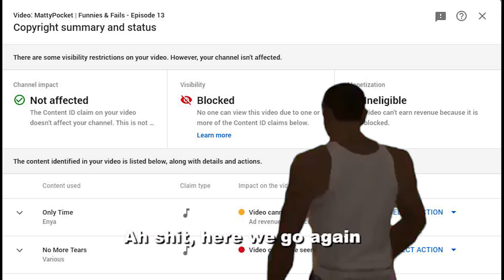MattyPocket | Funnies & Fails - Episode 13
Join us daily on the Twitch channel at 2PM EST Sunday - Friday for more SMITE content! (Masters/Grandmasters Ranked PC NA)